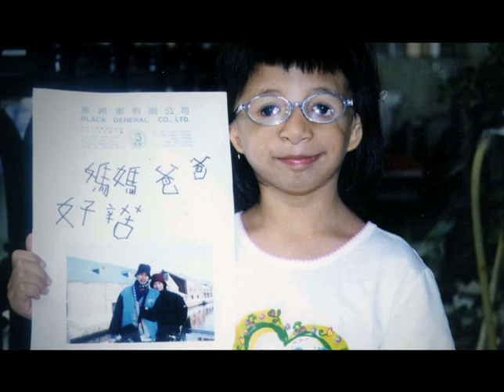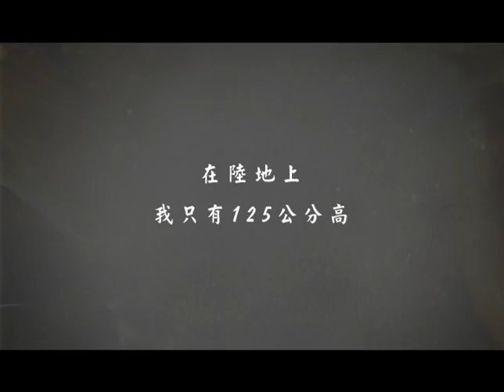「真情台灣─看見罕見生命力」第23集：罕見運動精神片頭VCR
節目名稱：真情台灣—看見罕見生命力系列第22集：沉默的娃娃
製播單位：財團法人罕見疾病基金會
贊助單位：財團法人觀樹教育基金會
首播時間：2013年12月01日（日），19：00～20：00
重播時間：2013年12月07日（六），16：30～17：30
播出頻道：年代MUCH台38頻道
主持人：謝欣霓